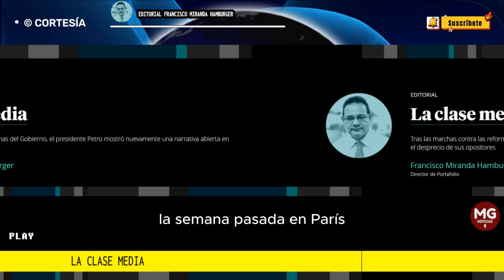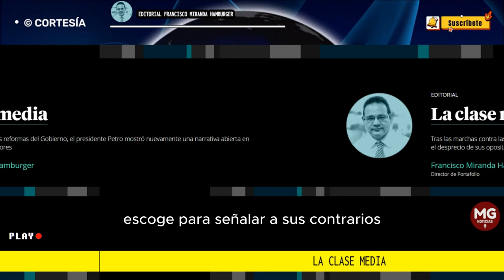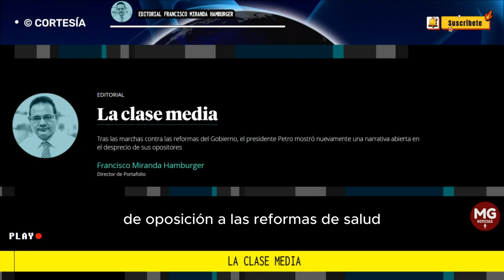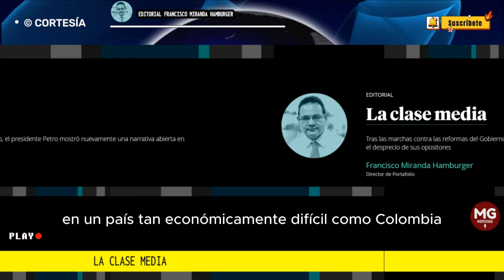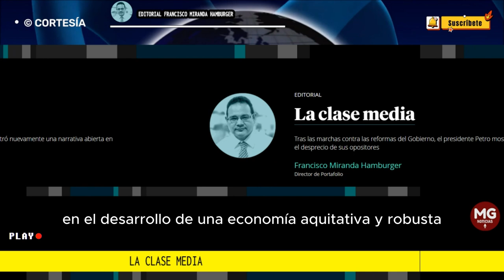LA CLASE MEDIA 🚨 Editorial Francisco Miranda Hamburger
Tras las marchas contra las reformas del Gobierno, el presidente Petro mostró nuevamente una narrativa abierta en el desprecio de sus opositores
editorial Francisco Miranda Hamburger para Portafolio